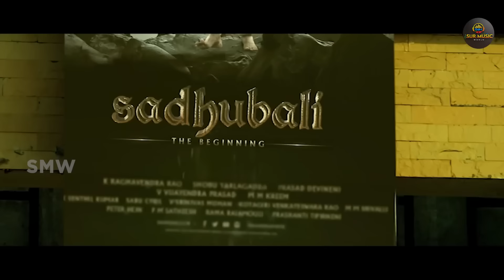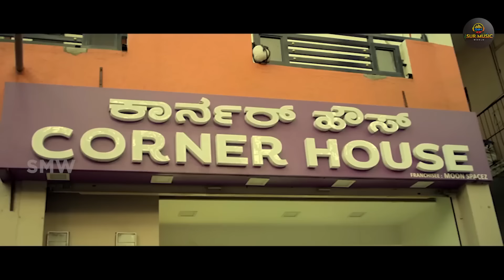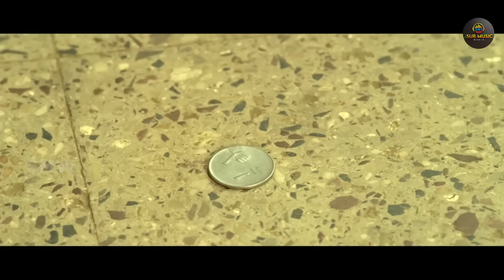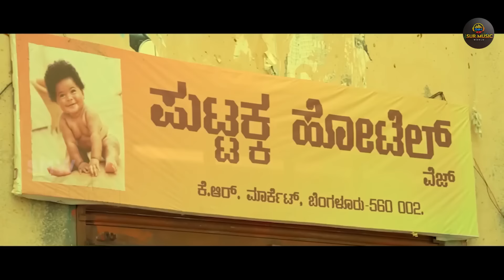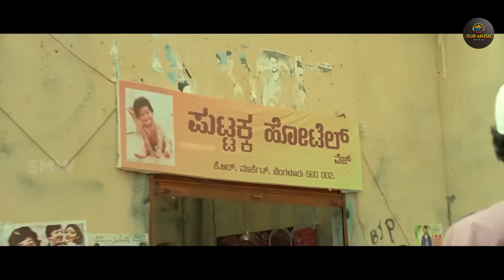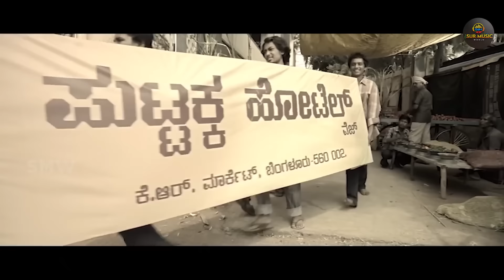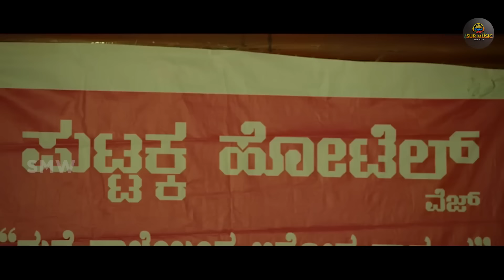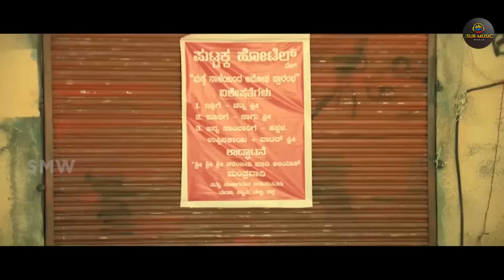Superhit South Hindi Dubbed Romantic Action Movie Full Love Story | Kishore, Sree Raam | Goli Soda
Presenting Kishore, Sree Raam, Vinodhkumar(dot) starrer SupetHit movie "Goli Soda", Directed by Vijay Milton.

Synopsis:
The story is set in the famous Koyambedu market in Chennai. The movie talks about four adolescent boys (Pasanga team of Kishore, Sree Raam, Pandi and Murugesh) whose life revolves around the wholesale vegetable and fruit market, situated in Chennai, the largest of its kind in Asia. They are orphans who grew up around the market with strange and weird names like Chittapa, Kuttimani, Puli and Setu. Their world revolves only around this market; they do not have any other identity. The boys are mentored by Aatchi (Sujatha), a wholesale vegetable vendor who is like a mother to them. The market is controlled by Naidu alias NKB who calls the shots with an iron fist. One day the boys fall foul of NKB, and things turn ugly

Movie Credits:
Director : Vijay Milton
Producer : N. Linguswamy (Presenter), Bharath Seeni, N. Subash Chandrabose
StarCast(s) : Kishore, Sree Raam, Vinodhkumar(dot), Pandi, Murugesh, Chandini